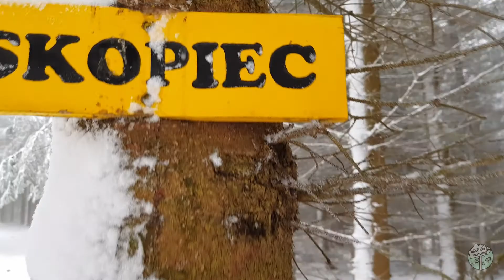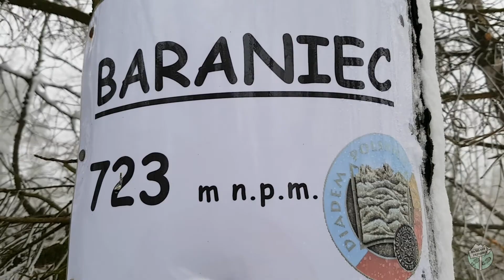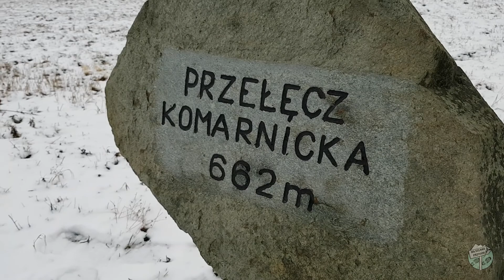Góry Kaczawskie - Wędrówka pustymi szlakami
Wędrówka po Górach Kaczawskich podczas której odwiedzamy Skopiec (czyli szczyt zaliczany do Korony Gór Polski, Korony Sudetów oraz Diademu Polskich Gór), Ziemski Kopczyk, Dudziarza oraz Baraniec (do Diademu).